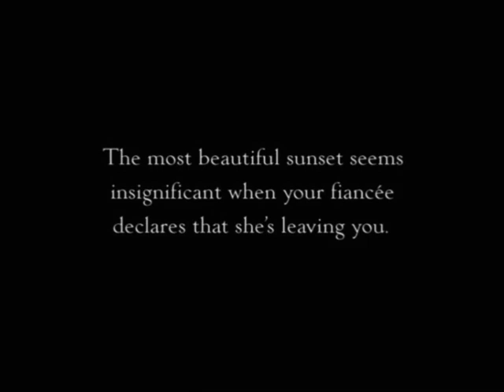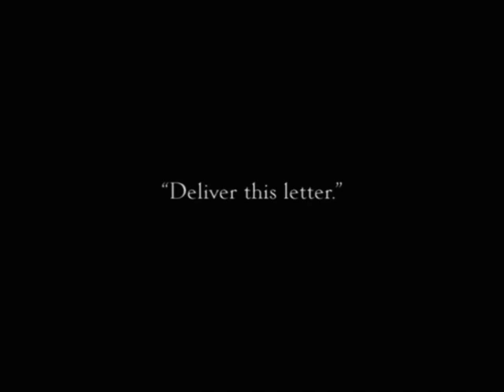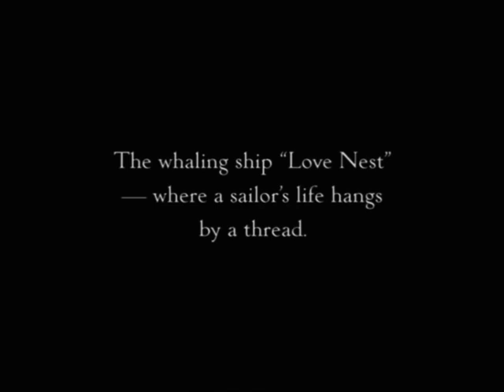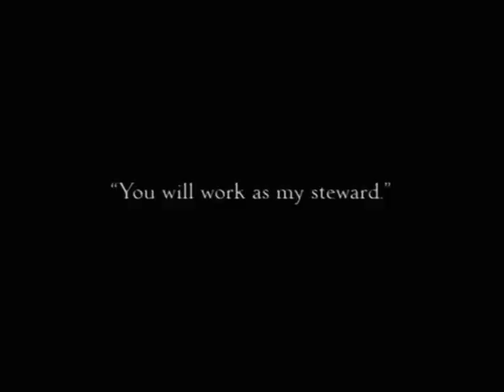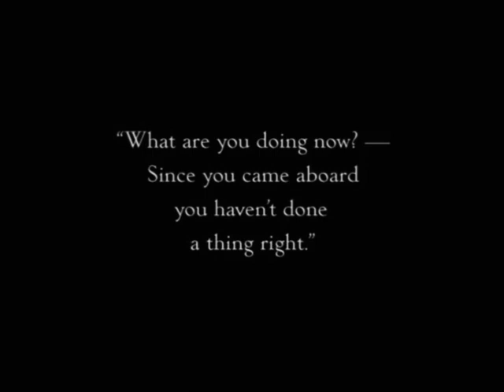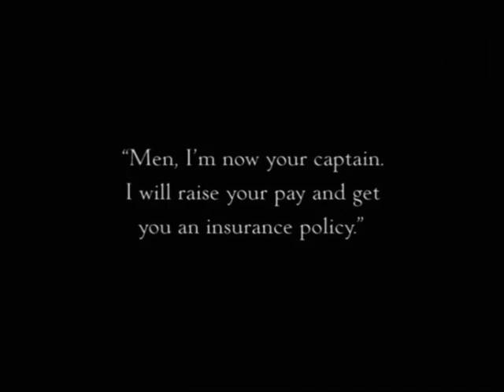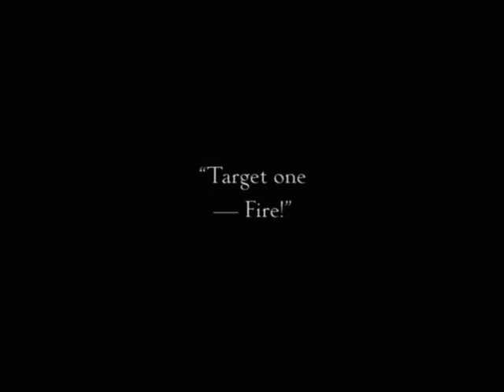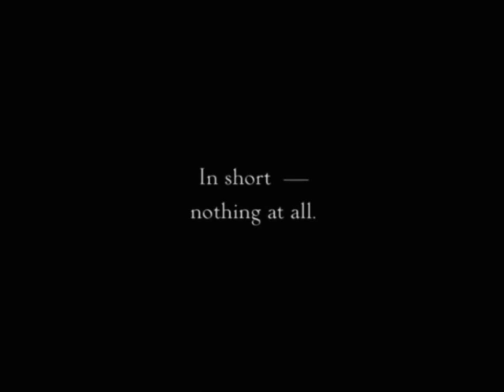The Love Nest (1923) | Buster Keaton's Last Short Film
THE LOVE NEST is a silent comedy film written by, directed by, and starring Buster Keaton. It was released in March 1923.

In an attempt to forget his lost sweetheart, Buster takes a long trip at sea where he boards a whaling ship with a strict captain.

Directed by Buster Keaton and Edward F. Cline (as Eddie Cline)
Written by Buster Keaton
It stars Buster Keaton, Joe Roberts, Virginia Fox, and Steve Murphy.